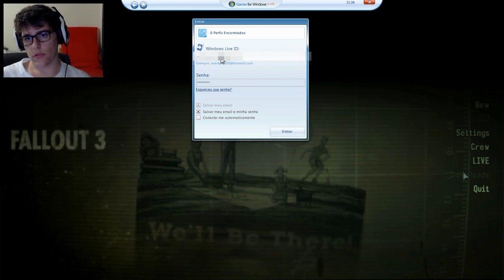Fallout 3 - Cadê a Série?!?!?!?